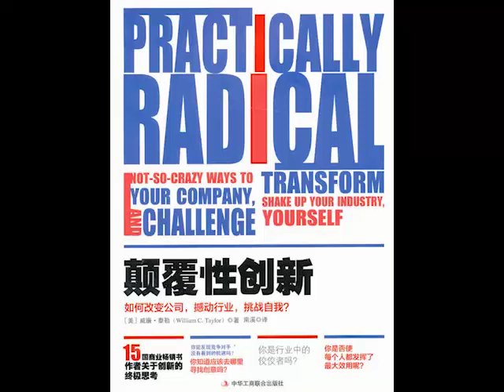听书《颠覆式创新》移动互联网时代的生存法则 豆瓣 7.7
为什么把每件事情都做对了，仍有可能错失城池？为什么无人可敌的领先企业，却在一夜之间虎落平阳？

短短三年间诺基亚陨落，摩托罗拉区区29亿美元出售给联想，芯片业霸主英特尔在移动芯片领域份额几乎为零，风光无限的巨头转眼成为被颠覆的恐龙，默默无闻的小公司一战成名迅速崛起，令人瞠目结舌的现象几乎都被“颠覆式创新”法则所解释。颠覆式创新教你在新的商业竞争中“换操作系统”而不是“打补丁”，小公司用破坏性思维可以“以小博大”占领新兴市场。大公司进行自我攻击，才是唯一活下去的机会，今天，全人类都面临一个在新“价值网”中生存的大悬难。

《颠覆式创新：移动互联网时代的生存法则》从哲学、物理、思维、管理多个维度，探索已知世界的边界，透过费解的现象，揭示商业社会中令人惊悚的真相。不确定的世界里，探索比结论重要，移动互联网时代，见识比知识更重要。

投诉